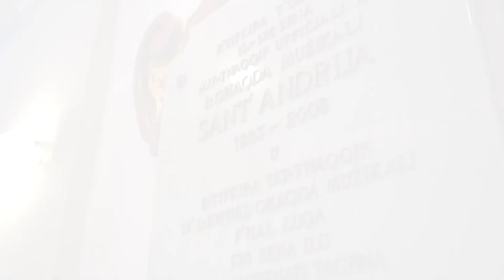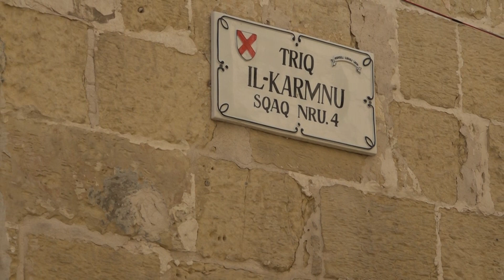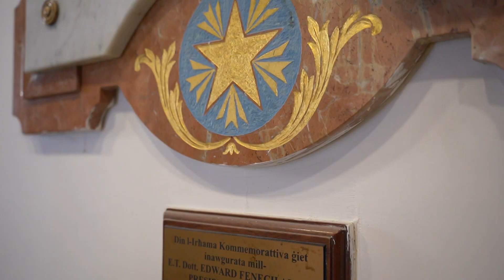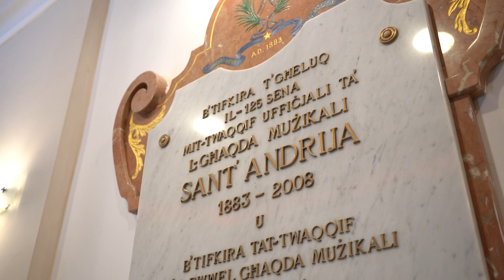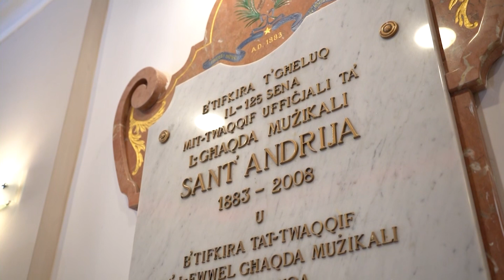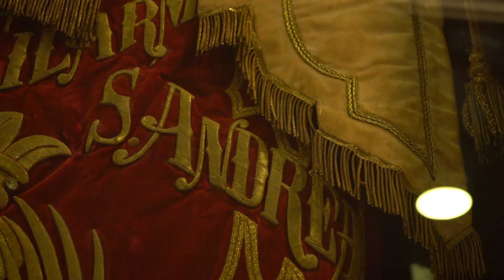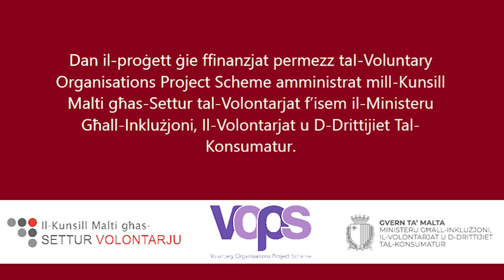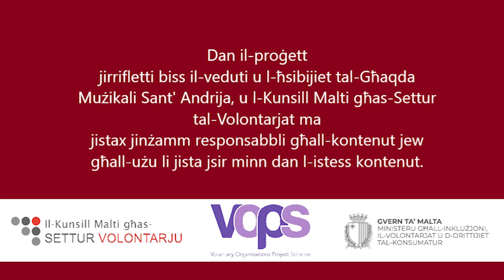L-istorja tal-Għaqda Mużikali Sant' Andrija - L-Ewwel Parti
Dokumentarju dwar l-istorja tal-Għaqda Mużikali Sant' Andrija - L-ewwel Parti